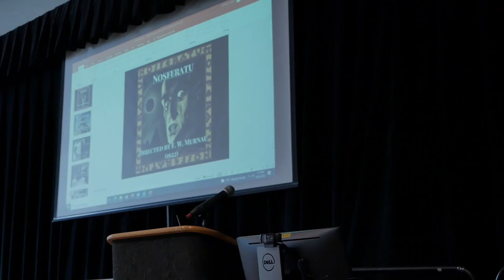Introduction to Nosferatu with Giacomo Calabria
Public intellectual Giacomo Calabria introduces the silent film Nosferatu. He talks about German Impressionism, the actors, and even mixes in a little Spongebob.